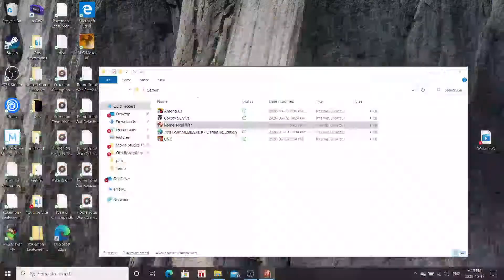Rome Total War: Scipii Campaign - Season 1 Episode 1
Hello and welcome everyone to the 1st episode of Rome total war Scipii campaign. Thank you all for joining me again. Got really pissed off this episode so ignore the bitching. kick back take a seat and enjoy if you so wish.